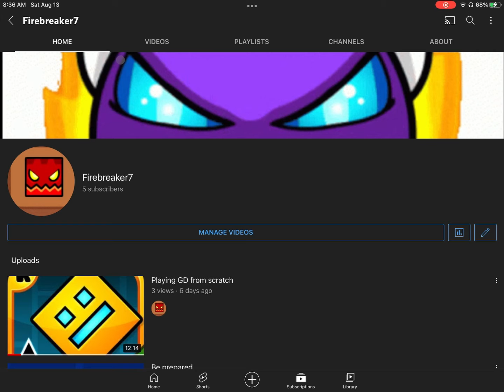Thank you for Subscribing